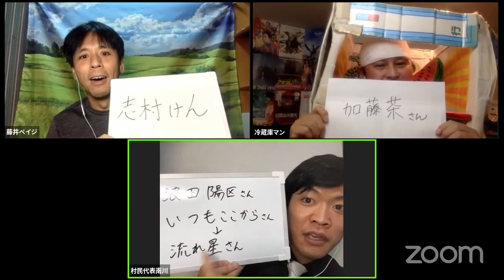【33才差トーク】冷蔵庫マンｖｓ村民代表南川（編集版②）【憧れの芸人が違い過ぎて意外過ぎた】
藤井ペイジちゃんねる名物・生配信トーク。
ゲストは先日還暦を迎えた冷蔵庫マン（６０才）と、事務所の後輩・村民代表南川（２７才）。
このお笑い世代差トーク、どうなるのか？（編集版②）

２７才の村民代表南川。
子供の頃に見てたテレビ番組や、憧れの芸人を聴いてびっくり。
最近やがな！
一方の冷蔵庫マンは、まさに昭和丸出しで…。

【辞めた芸人に話を聴こう】リスト（アメブロ）

【現役芸人と生配信トーク】リスト（アメブロ）

【メンバーシップ会員への入会はこちら】

※ほぼ毎日24時から生配信中

※ツイキャストーク配信の編集版をアップしてます

子供たちの動画はこちらでぜひ

ぜひぜひ！